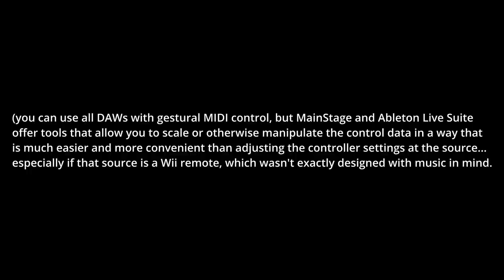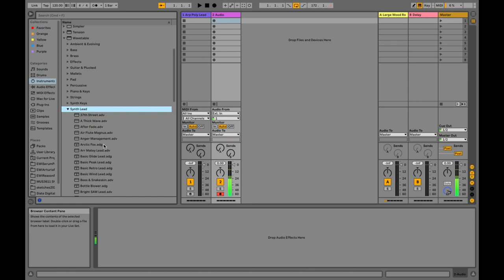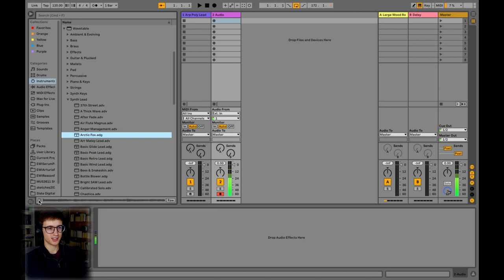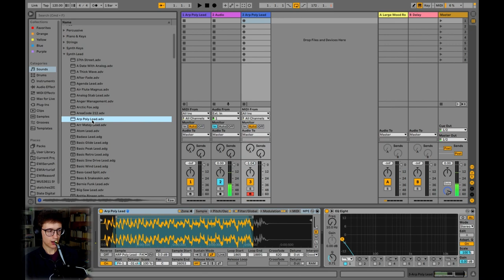Why Ableton Live is Great for Digital Wind Instruments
This tutorial is written for all versions of Ableton, including Intro.

0:00 intro
0:10 Mainstage/Ableton comparison
1:45 overview of Ableton stock instruments
2:39 choosing a preset
3:15 adding a filter
4:02 adding breath control
4:41 result
4:56 switching sounds
5:42 category - leads
6:09 next steps - glide